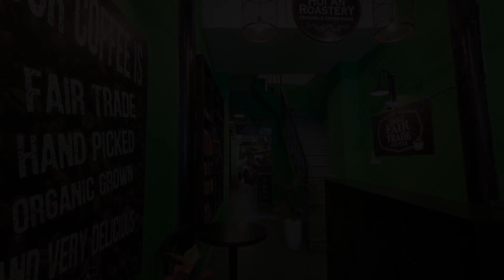Keypad Hotel, Hanoi, Vietnam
About Property:
You're eligible for a Genius discount at Keypad Hotel! To save at this property, all you have to do is sign in.
Set in Hanoi and with Thang Long Water Puppet Theater reachable within 200 metres, Keypad Hotel offers express check-in and check-out, allergy-free rooms, a restaurant, free WiFi and a bar. The property is around 1.3 km from Hanoi Opera House, less than 1 km from Trang Tien Plaza and 1.9 km from Ha Noi Railway station. The accommodation features room service, a shared lounge and or...
Property Type: Hotel
Address: 32 Hàng Bè, Hàng Bạc, Hoàng Kiếm, Hà Nội, Hoan Kiem, Hanoi, Vietnam
Searching For
1. Keypad Hotel - Hanoi - Vietnam
2. Keypad Hotel - Hanoi - Vietnam Address
3. Keypad Hotel - Hanoi - Vietnam Rooms
4. Keypad Hotel - Hanoi - Vietnam Amenities
5. Keypad Hotel - Hanoi - Vietnam Offers and Deals
Audio Credit:
Track Title: Blank Slate
Artist: VYEN